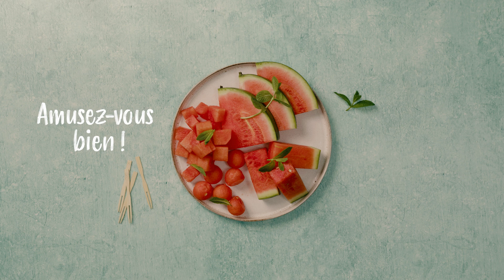Couper la pastèque – Migusto Food Styling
Savourez la pastèque dans vos salades, desserts et boissons. Notre vidéo vous montre comment la découper de manière décorative et régulière

Nous ne nous lassons pas de la pastèque juteuse: dans les salades d’été, elle se marie avec les tomates, la feta ou le concombre. Elle apporte aux boissons et aux desserts sa couleur vive et sa saveur sucrée.     Selon la recette, on coupe la grosse boule en bouchées aussi régulières que possible ou en morceaux faciles à saisir. Et ce, bien sûr, sans se couper les doigts en manipulant le couteau.  Dans la vidéo, vous verrez quatre variantes pour couper une pastèque en morceaux réguliers en un rien de temps et sans risque: en bâtonnets, en billes, en tranches ou en cubes.

Variante 1: Couper la pastèque en bâtonnets

Il vous faut:
- pastèque

- grande planche à découper

- grand couteau

- grande assiette

Instructions étape par étape:
1. Placer la pastèque sur la planche à découper de manière à ce que la base de la tige soit tournée vers le côté.

2. Couper délicatement la pastèque en deux avec le couteau.

3. Prendre l’une des moitiés et la poser sur la planche à découper, face coupée vers le bas.

4. Couper la moitié de la pastèque en tranches d’environ 4 cm de large.

5. Couper à nouveau les tranches obtenues transversalement environ tous les 4 cm.

6. Séparer les bâtonnets de pastèque ainsi obtenus et les déposer sur l’assiette.

Variante 2: Couper la pastèque en tranches

Il vous faut:
- pastèque

- grand couteau

- grande assiette

1. Placer la pastèque sur la planche à découper de manière à ce que la base de la tige soit tournée vers le côté.

2. Couper délicatement la pastèque en deux avec le couteau.

3. Poser l’une des moitiés sur la planche à découper, face coupée vers le bas.

4. Diviser cette moitié en deux et la couper transversalement en tranches d’environ 3 cm d’épaisseur.

5. Poser les tranches sur l’assiette en les faisant légèrement se chevaucher.

Variante 3: Découper des billes dans la pastèque

Il vous faut:
- pastèque

- grand couteau

- cuillère parisienne

- grande assiette

1. Placer la pastèque sur la planche à découper de manière à ce que la base de la tige soit tournée vers le côté.
2. Couper délicatement la pastèque en deux à l’aide d’un couteau.
3. Poser l’une des moitiés sur la planche à découper, face coupée vers le haut. Découper des billes à l’aide de la cuillère parisienne et les poser sur l’assiette.
CONSEIL Avec les restes de pulpe, vous pouvez préparer un smoothie ou une boisson estivale rafraîchissante (voir recettes ci-dessous).

Variante 4: Couper la pastèque en cubes

Il vous faut:
- pastèque

- grand couteau

- grande assiette

1. Placer la pastèque sur la planche à découper de manière à ce que la base de la tige soit tournée vers le côté.
2. Couper délicatement la pastèque en deux à l’aide d’un couteau.
3. Placer une moitié sur la planche à découper de manière à ce que la face coupée soit tournée vers le côté et bien la maintenir. Découper une tranche d’environ 1 cm d’épaisseur de la peau de la pastèque à la base du pédoncule, de manière à ce que l’intérieur rouge soit visible.
4. Poser la pastèque sur la planche à découper, la plus grande surface de coupe vers le bas. Placer le couteau sur le bord extérieur de la pulpe et découper progressivement la peau de la pastèque tout autour.
5. Couper la moitié de pastèque maintenant sans peau en tranches d’environ 4 cm d’épaisseur. Les placer sur la planche à découper. Couper en longueur et en largeur des cubes d’environ 4 cm de côté également et les disposer sur l’assiette.